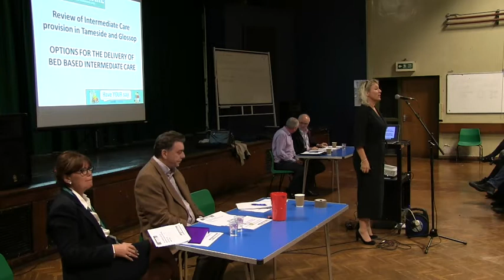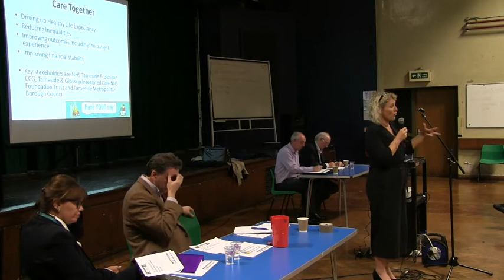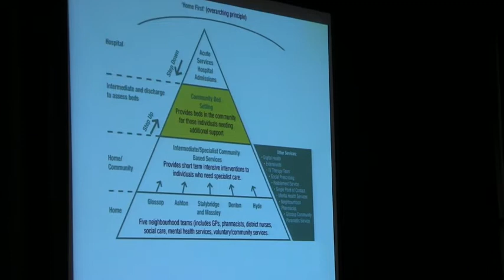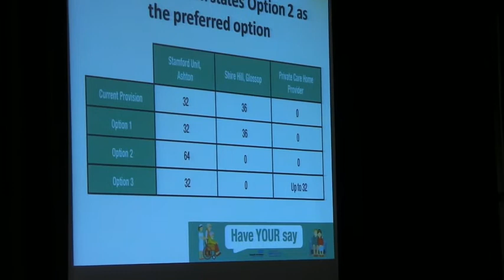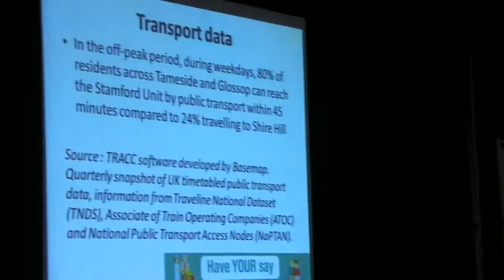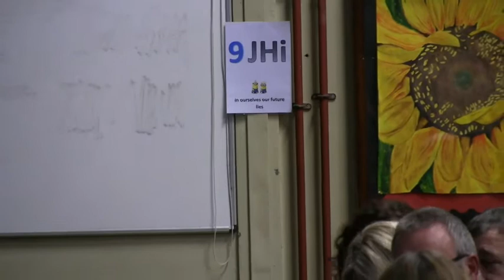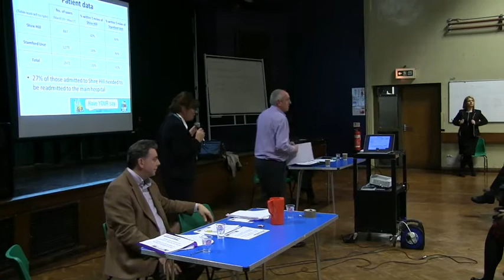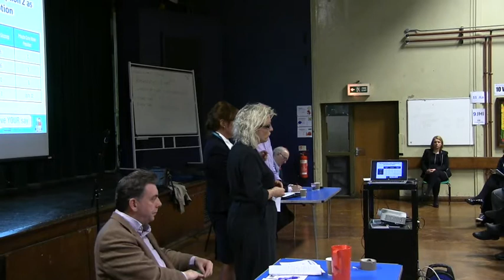Intermediate Care Consultation 4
Recording of the fourth public meeting about the Intermediate Care Consultation in Glossopdale School, 1st November 2017. For more information about the Intermediate Care Consultation and how you can take part, visit our